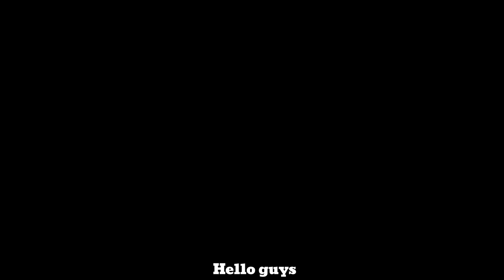How to make a LEGO Soda Vending Machine !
Hello guys! Today I want to show you how to make a lego (how to build a lego) Pepsi, Coca-Cola, Sprite vending machine  ! Tutorial brikle